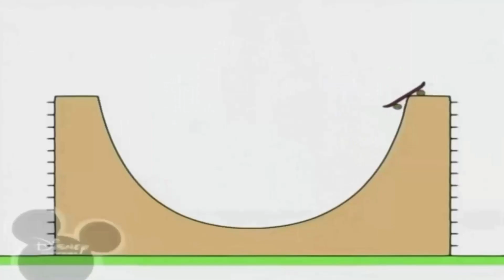14 января 2022 г.